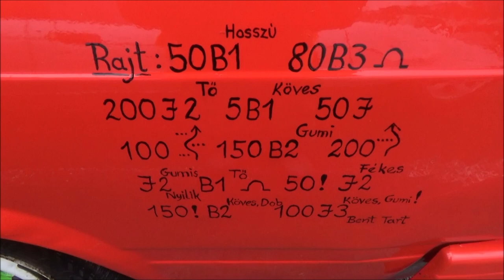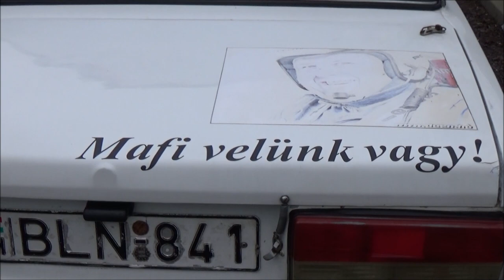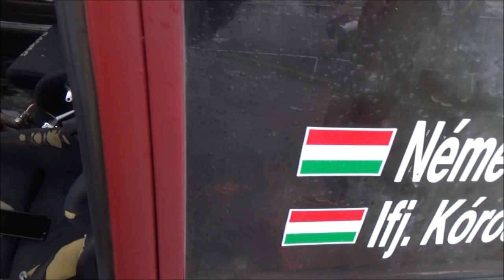Németh Milán /LADA 2105/ KILINCSEL ELŐRE-Jótékonysági Autózás (2023.04.09.)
(KÖSZENET:MESTER Motorsport Club,Balogh István,Cipo,Bozó Dávid)